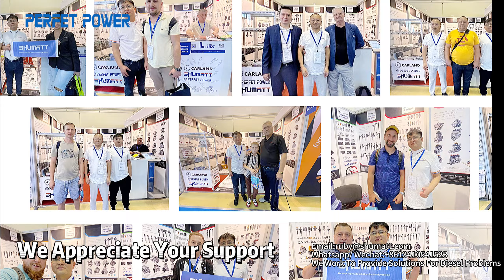Looking back on the wonderful moments of MIMS Perfet Power in Moscow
Looking back on the wonderful moments of MIMS Prrfet Power in Moscow, looking forward to the next meeting.